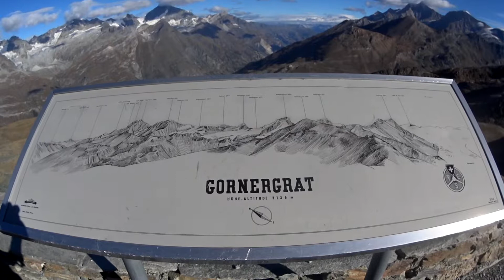A descent from the Gornergrat 2018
A walk from the Rotenboden Station on the Gornergrat cog railway to Zermatt